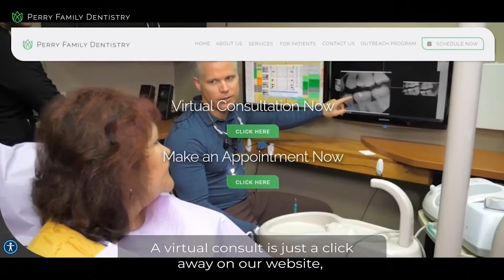Does Hydrogen Peroxide Damage Teeth?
Teeth whitening can remove years of stain and boost your smile. But does it damage your enamel?